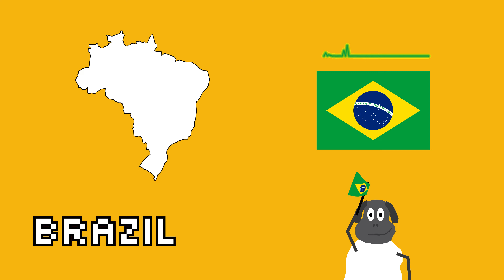🚨EAS ALARMS OF AMERICAN COUNTRIES🚨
Hello WinExperts!

This is the follow up of the EAS alarm videos! These are the American countries. With American I mean North and South America.
There are also some states included from the USA and Canada! 🚨 🚨 🚨

the USA is pretty general you know! 😂
Alphabetical order is not perfectly right lol.

If you are new:
I will upload video's about Technology with the combination of Nostalgia! To bring you that good feeling. I am also well-known from the series Windows Never Released and Blue Screen Death. These are more series in the amusement way.

If you know me:
Welcome back to my video! I hope I statisfied you with my video!
I am also active on another platform on social media, go check that out.

I hope you enjoyed it and experience a lot of nostalgia! 🐑

NOSTALSHEEP

Intro: (0:00)
Alberta: (0:13)
Argentina: (0:43)
Bahamas: (1:14)
Brazil: (1:44)
Costa Rica: (2:16)
Dominica: (2:49)
El Salvador: (3:20)
Florida: (3:51)
Greenland: (4:22)
Illinois: (4:55)
Maine: (5:25)
Jamaica: (5:57)
Nanavut: (6:28)
Martinique: (7:00)
Oklahoma: (7:30)
New Jersery: (8:03)
Paraguay: (8:33)
Ontario: (9:06)
Suriname: (9:36)
Peru: (10:09)
USA: (10:39)
Texas: (11:12)
Wyoming: (11:42)
Outro: (9:23)